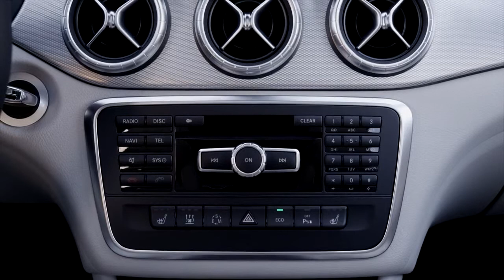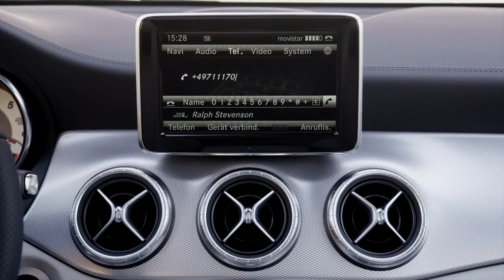The New Mercedes-Benz CLA-Class W117 220 CDI Official Footage Video